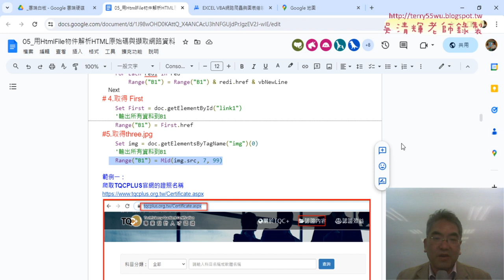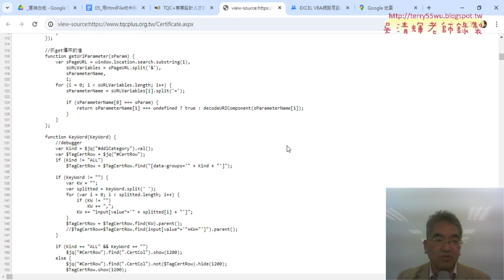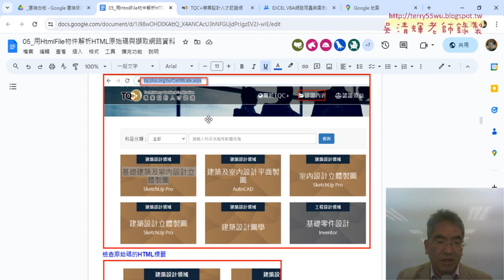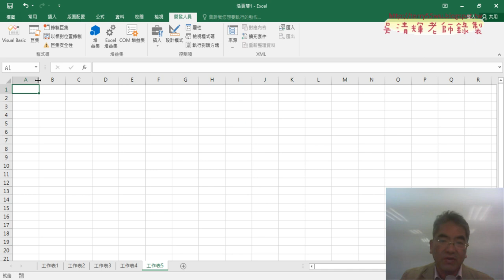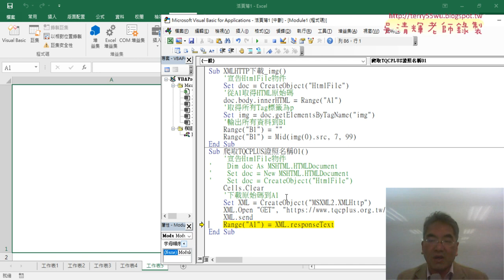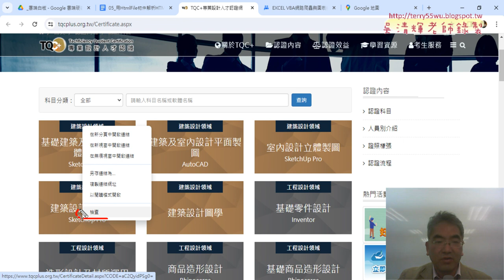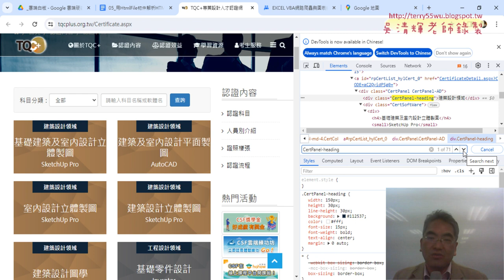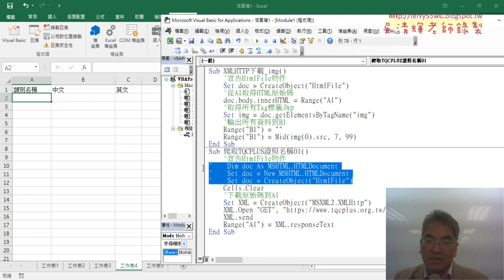06 爬取TQCPLUS官網的證照名稱